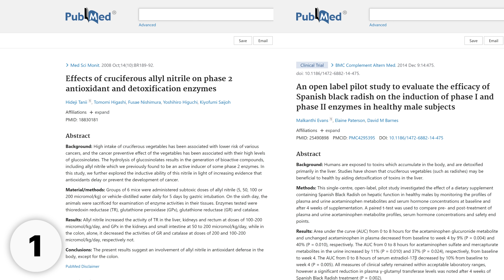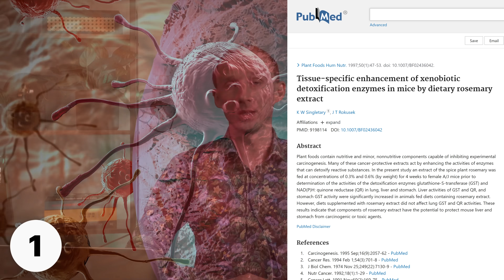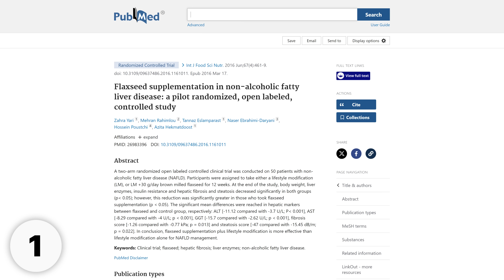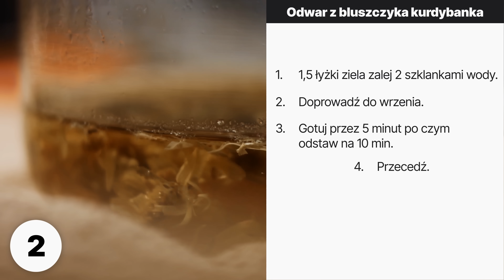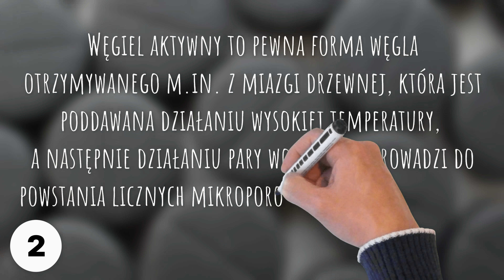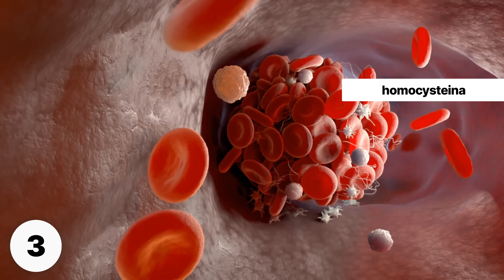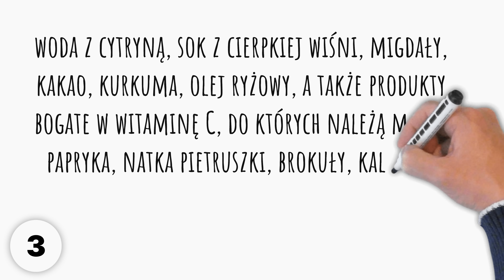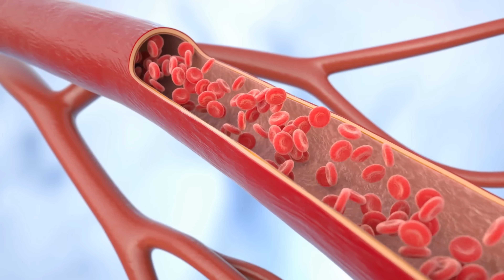Wspomogą oczyszczanie tętnic, wątroby, jelit, dróg oddechowych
W tym filmie omawiam produkty i składniki, które wspomagają oczyszczanie organizmu z różnych substancji toksycznych.

⏱️ SPIS TREŚCI:
0:00 | Składniki wspomagające oczyszczanie organizmu
0:17 | WĄTROBA
4:42 | JELITA
10:18 | NACZYNIA KRWIONOŚNE
13:23 | DROGI ODDECHOWE

✔️ MÓJ IG:
drbartekpl